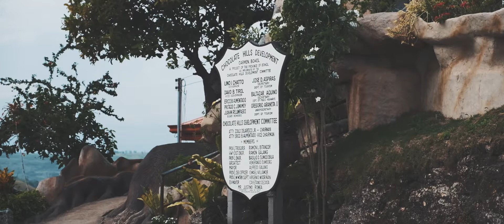Bohol × Panglao – Prism | Cinematic Travel Video | Fujifilm X-H1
Another week, another escapade. Yes, another one.

Last week, Vanessa and I hopped on another journey to attend our friend's breathtaking wedding. This time around, towards the quiet yet quite pricey-to-roam-around islands of Bohol and Panglao.

To share our exhilarating experience with you, this film was shot in on a Fujifilm X-H1, a GoPro HERO7 Black Limited Edition Dusk White, and a DJI Mavic Air, and was graded in Blackmagic Design DaVinci Resolve Studio.

Featured soundtrack is Prism by Summer Was Fun feat. Laura Brehm